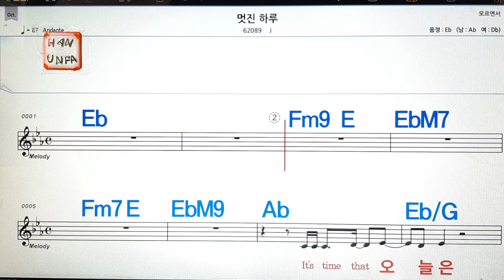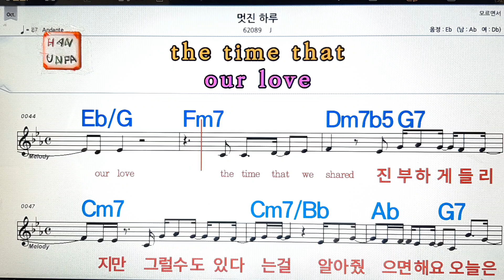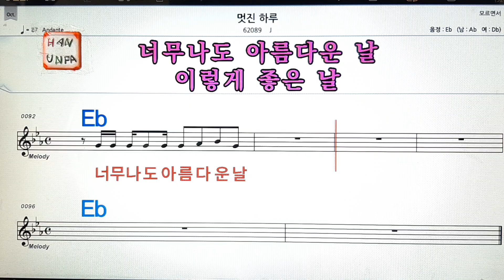멋진 하루/J💋노래방,통기타 ,코드 큰악보,가라오케,반주💖Karaoke, Sheet Music, Chord, MR